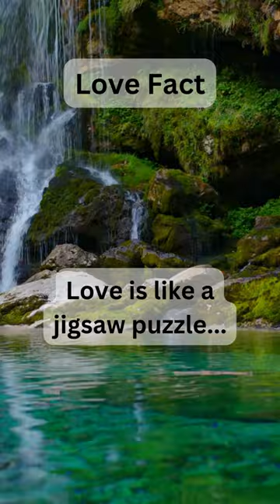Love is like a jigsaw puzzle...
Explore the depths of human emotions, relationships, and personal growth with our collection of short, insightful quotes. Dive into the mysteries of love, navigate the complexities of the mind, and discover the beauty of resilience through these thought-provoking snippets of wisdom. Whether you're seeking inspiration, guidance, or simply a moment of reflection, our videos cover it all. Join us on a journey of self-discovery, empathy, and connection as we explore the intricate tapestry of life's experiences, one quote at a time.